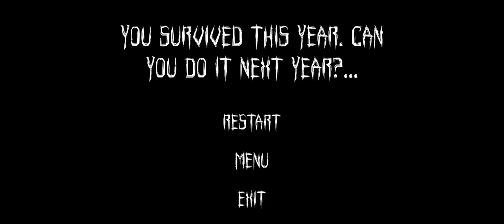|| Clarise Full Horror Gameplay 💀By Pugs.inc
Survival Horror set in a scary abandoned house
Is a survival horror category video game, in which you must follow instructions to survive one night, avoiding Clarise from taking your soul.
Clarise is a Rakül who looks for a new victim every November 29 at 00:00. So be careful!

Rakül: Spirits in pain who roam our world, looking for people to kill, absorbing their souls to extend their existence for another year.